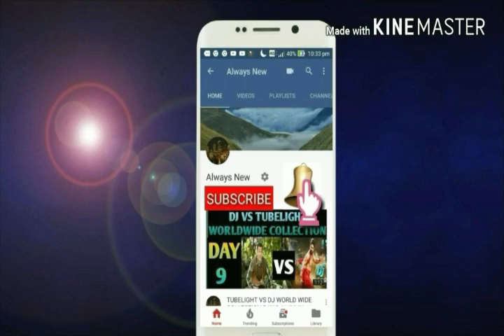Lucifer Movie Box Office Collection Day 6| KERALA | BLOCKBUSTER | MOHANLAL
This video is based on Lucifer Movie Box Office Collection Day 6| KERALA